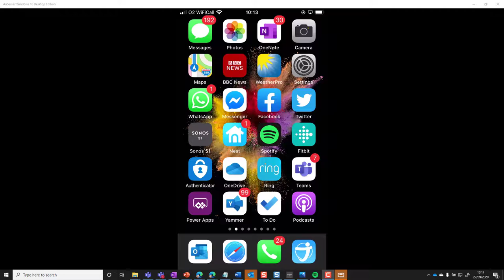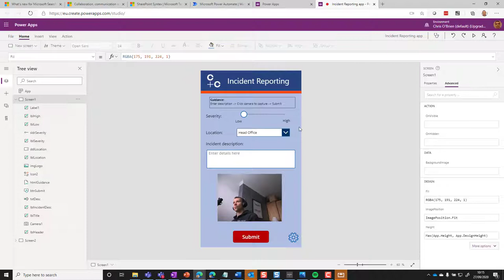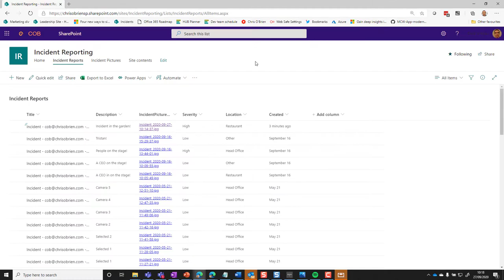Demo 1 - Incident Reporting with Power Platform - image capture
Part one in a series of videos showing how to build a simple Incident Reporting app in Power Apps. In this video we take a part-built app and integrate with Power Automate to take the photo captured from the user's phone and store it in Microsoft 365/SharePoint. This is from a conference talk - sorry, no audio or captions.